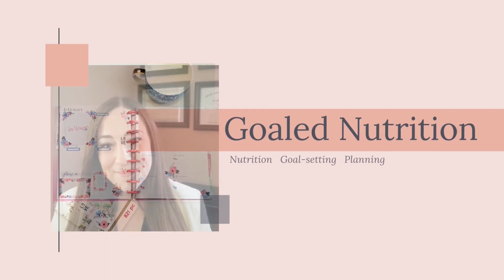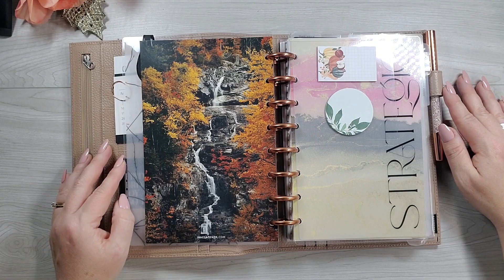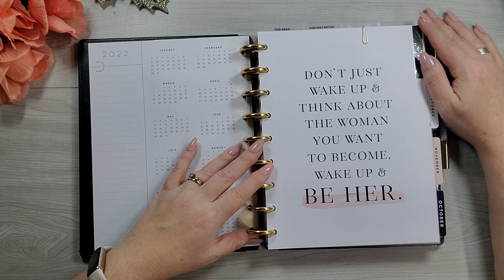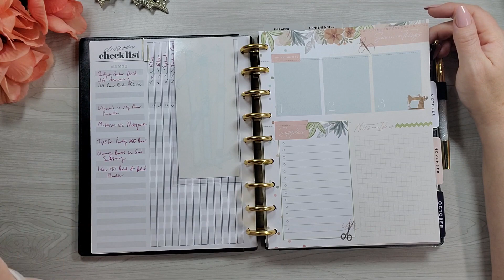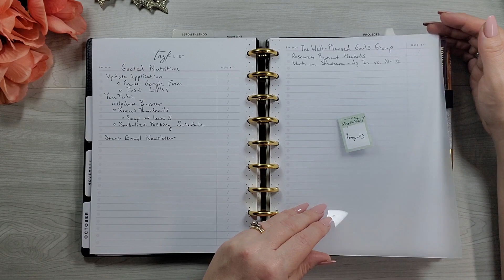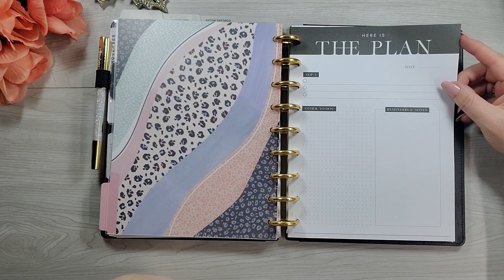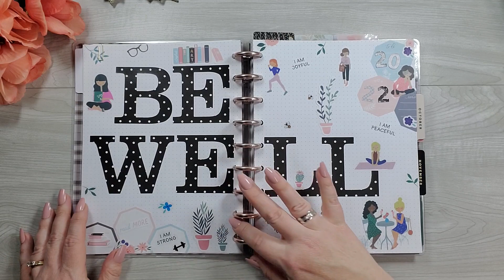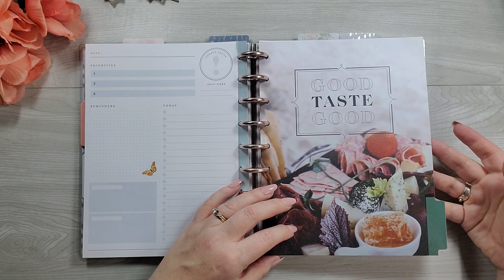My Planner Lineup for Quarter 4//Jane's Agenda//Happy Planner//Cloth & Paper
Today I am sharing my Planner Lineup for quarter 4 of 2022.  This quarter my lineup consists of my half letter catchall, and 3 classic size Happy Planner Franenplanners. In this video I will briefly discuss my catchall and budget planners with links to full setup videos and then you will get  a double flip through of my social media planner and my "Sunday" Planner. I"m so excited !

My name is Jennifer Davis-Thibeault. I’m a registered dietitian, the founder of Goaled Nutrition, and a planning enthusiast. This channel is dedicated to inspiring you to live a healthy happy life through tips on nutrition, goal-setting, and planning.

Save 15% off your first purchase with Jane's Agenda! (Subscription Box excluded) or use this link for repeat purchases to support the Goaled Nutrition YouTube Channel (I earn a small commission at no extra cost to you.) Thank you!
Code: Goal15

Like my nails? Shop Impress Manicure

Save $5.00 off your purchase of $15 or more from Villabeautifful

Time Stamps
0:00 My Q4 Planner Lineup
1:35 Half Letter Discbound Planner
4:00 Budget Planner (Classic Size Happy Planner Monthly Planner)
6:30 My Social Media Planner (Classic Size Happy Planner Frankenplanner)
19:55 Comparing Discbound Planner Sizes
21:17 My "Sunday" Planner (Classic Size Happy Planner Frankenplanner)

Some links found in the description box of my videos may be affiliate links, meaning I will make a commission on purchases you make through the links at no extra cost to you. Thank you for supporting my channel!